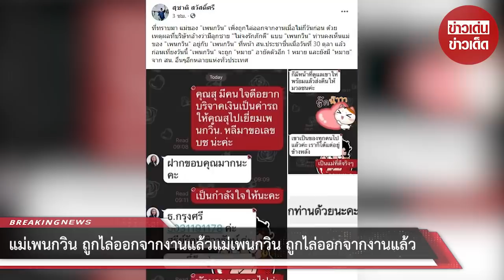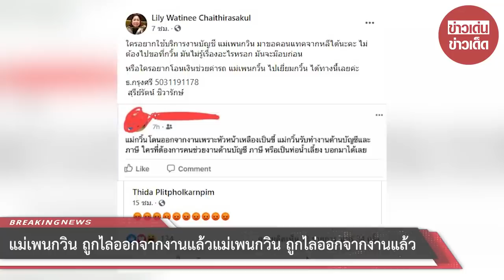แม่เพนกวิน ถูกไล่ออกจากงานแล้วแม่เพนกวิน ถูกไล่ออกจากงานแล้ว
ขอบคุณที่มา :
ขอขอบคุณข้อมูลจาก: